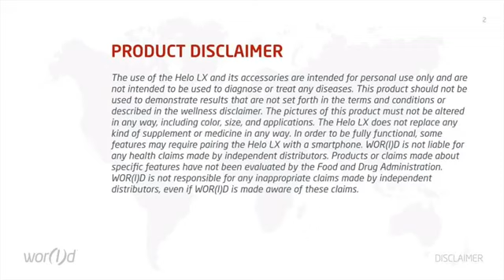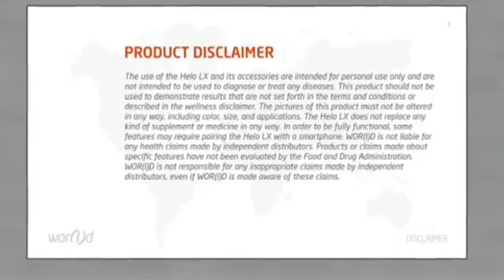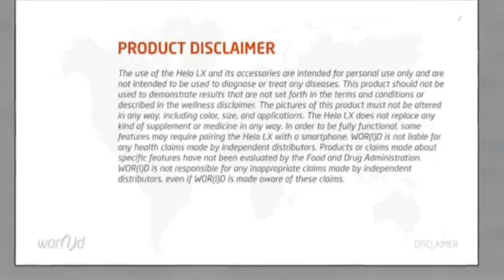Diabetes Monitoring - NO MORE PRICKING YOUR FINGERS!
Meet the new non-invasive glucose monitor device. The most advanced wearable on the Planet was just picked up by New Zealand.